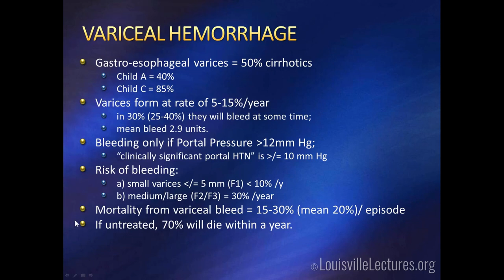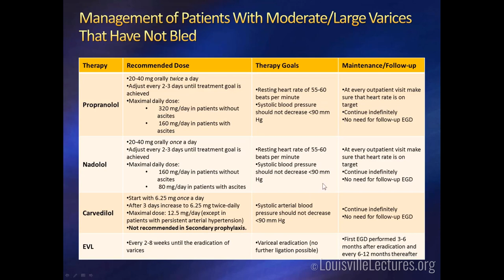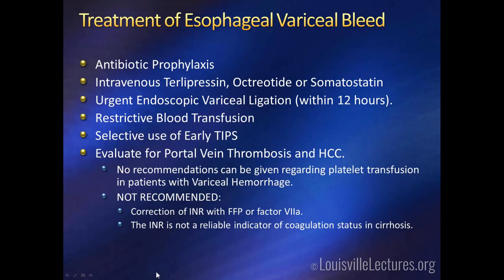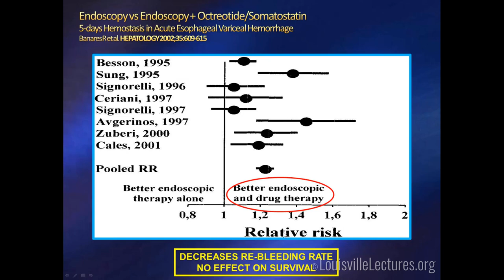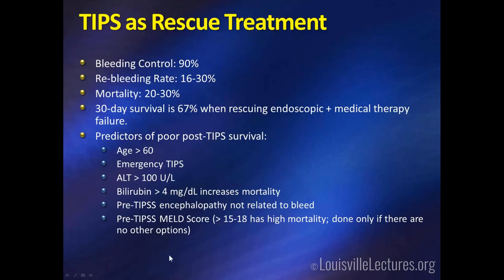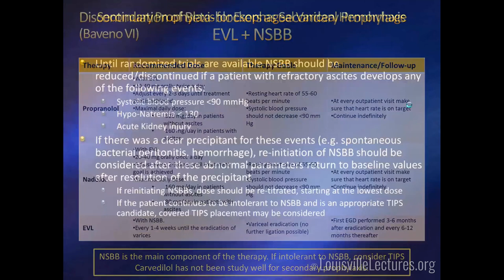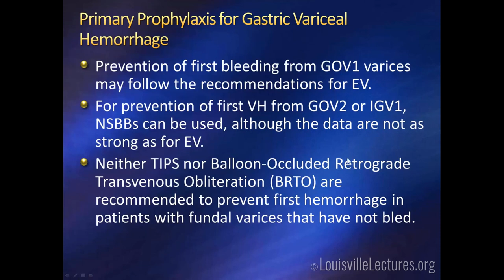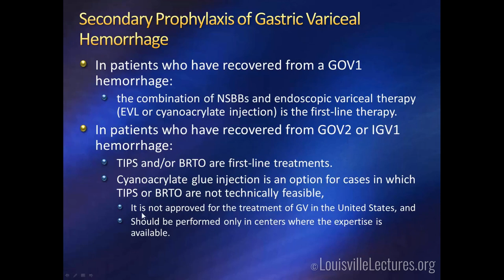Upper Variceal Hemorrhage with Dr. Luis Marsano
Dr. Luis S. Marsano presents Variceal Hemorrhage by discussing the classification, management, history, and treatment of variceal bleeding. He then discusses the effects of antibiotics as well as rescue treatments and different forms of drug therapy.